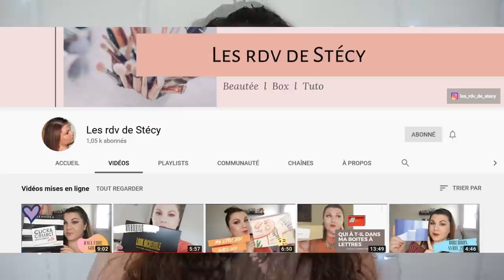SWAP avec Stécy ✨On se fait plaisir! ✨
➳ son instagram @les_rdv_de_stecy